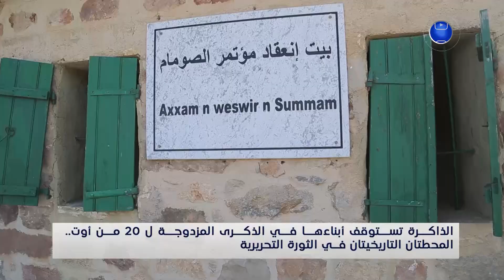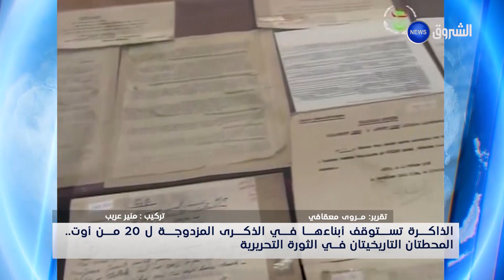الذاكرة تستوقف أبنائها في الذكرى المزدوجة لــ 20 من أوت المحطتان التاريخيتان في الثورة التحريرية